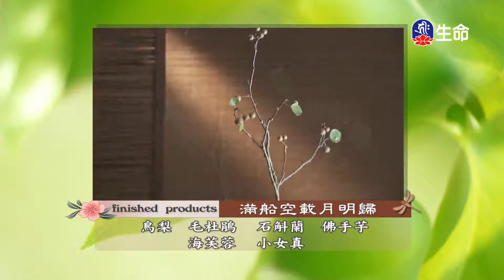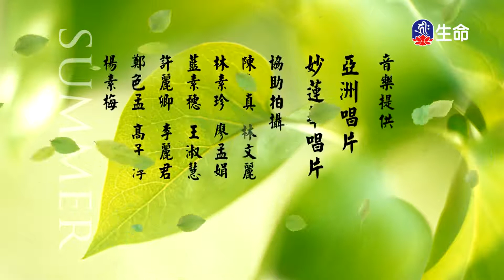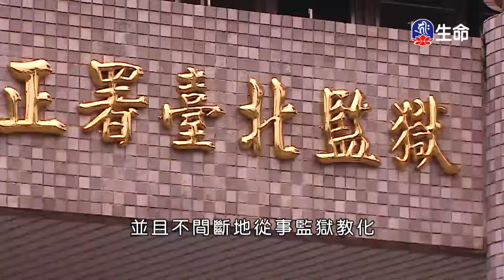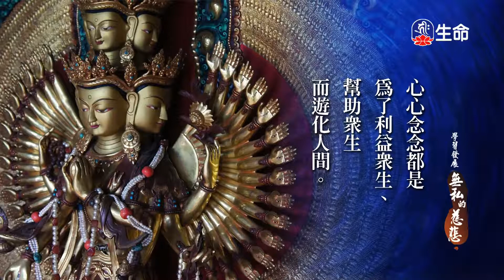佛心花海_滿船空載月明歸_李麗淑老師_(lifetv_20210428_11:00)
佛心花海_滿船空載月明歸_李麗淑老師。